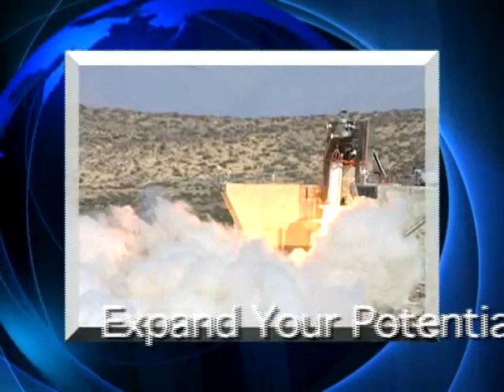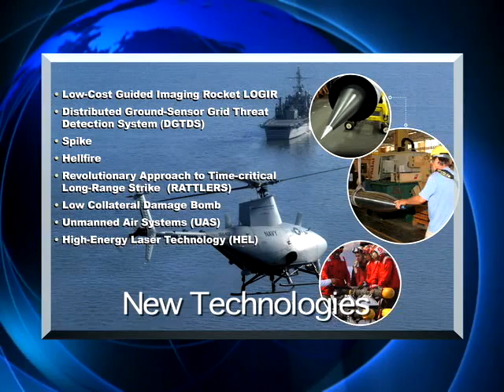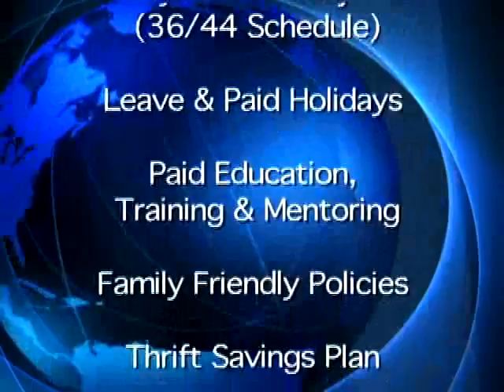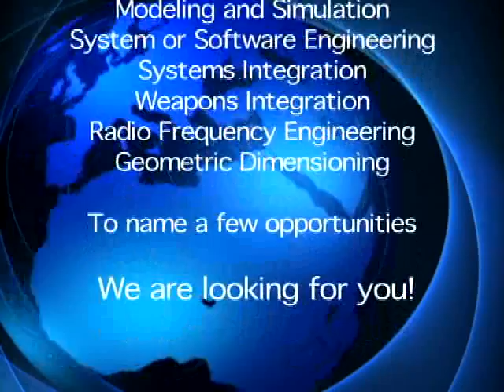Available Careers at the Naval Air Warfare Center Weapons Division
An informative overview of the kinds of work being accomplished by the fine men and women of the Naval Air Warfare Center Weapons Division at Point Mugu and China Lake California. If you have a degree in science or engineering, there is probably a job here that you will find challenging and professionally satisfying.

For more information regarding Job Opportunities go to the Weapons Division Public Affairs Office website. There you will find a link where you may submit your Resumé via the NAVAIR Jobs Website.